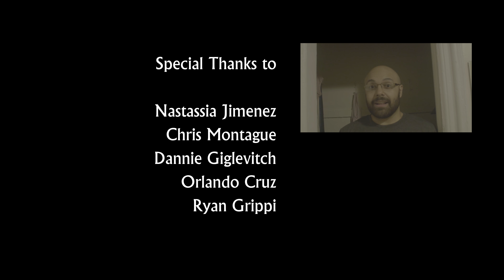MISTER SANDMAN - A Ghost Story Made in 48 Hours (4 of 12)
April's 48 Hour made short film is here!

Are you ready to watch "Mister Sandman -  A Ghost Story Made in 48 Hours" alone and in the dark?

"A severe storm warning forces Jesse (Natalie Pliner) to stay inside her apartment alone... or so she thinks. Watch in terror as Jesse comes face to face with the boogeyman himself... Mister Sandman!"

Deviant Children Productions Presents

MISTER SANDMAN

Starring
Natalie Pliner
Nastassia Jimenez as "Mom"
And Nicholas Ortiz as "Mister Sandman"

Location Sound/Boom Op
Dannie Giglevitch

Grip/Lighting/Acting Coach
Chris Montague

Filmed on the Panasonic GH4
Edited in Premiere Pro 2017 and After Effects 2017

"Mr. Sandman" performed by The Chordettes